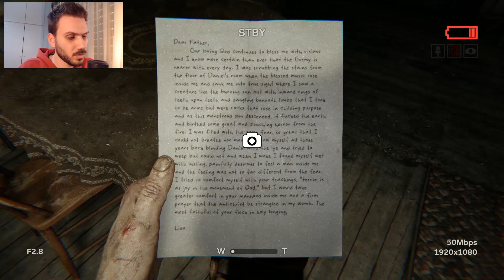Με κυνηγάνε τρελοί σατανιστές! Δοκιμάζουμε το Outlast 2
Outlast 2 gameplay/walkthrough!

Είμαστε ο άντρας μία δημοσιογράφου η οποία ήρθε στην ερημιά για να ερευνήσει μία υπόθεση δολοφονημένης εγκύου. Το ελικόπτερο έπεσε και βρεθήκαμε σε μία πόλη τρελών σατανιστών! Μιλάμε για τρελό πάρτυ.